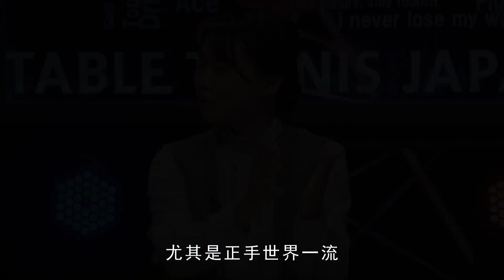张本智和获肯定！知名杂志评选他为最佳球员，原因：他击败中国队